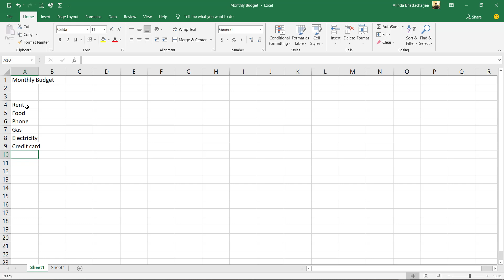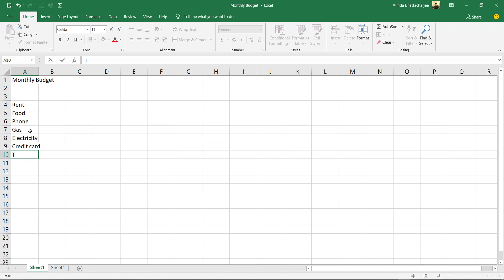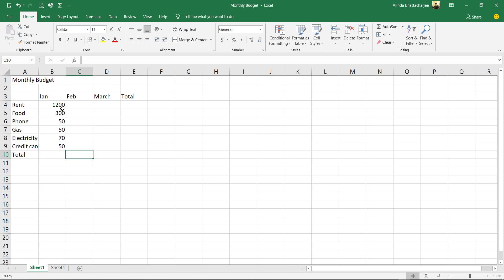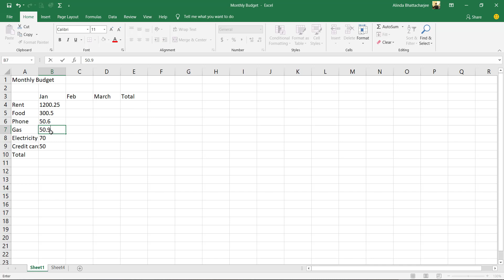Excel 03 : Entering Text to Create Spreadsheet Titles